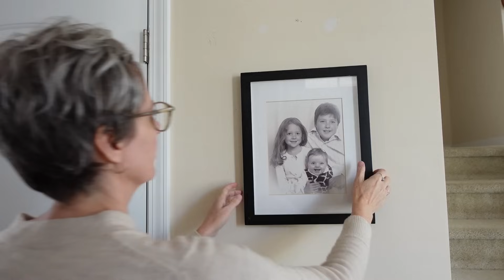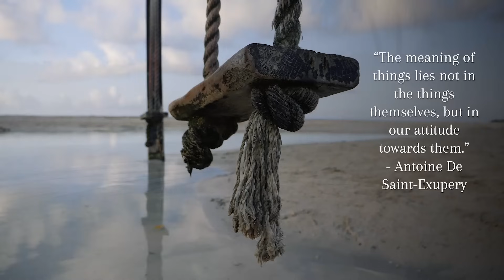Declutter Your Life ~ Heal Anxiety Overwhelm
Clutter was my emotional response to trauma, which only added to my feelings of stress, anxiety, and overwhelm. Without realizing it, my clutter was increasing stress and anxiety.  When I became a mindful minimalist and started the decluttering process, I began to heal and find clarity. Reducing clutter in my life helped my mental health and well-being. Emotional clutter comes in many forms, such as overthinking, clutter, lack of attention, and anxiety. I could heal from trauma, and reduce stress & overwhelm by living simply and decluttering all aspects of my life. Mindfully decluttering has been an exercise in self-love and healing. If you are feeling lost, perhaps decluttering your life will bring a sense of wellness, and emotional healing, and help you find yourself.

~ Become a member of our mindful community!!
Includes:
Live weekly classes with Connie
Downloadable resources
Downloadable Meditations
Simple Recipes

Green lounge pants.
Black Camisole Tank Top.
Natural gemstone bead bracelet
Deep V neck T-shirt.
Beige poplin jogger
Wide brim sun hat
Turquoise gemstone necklace.

GIFT from me to you!

00:00 recession heartbreak
01:22 meaning of possession
02:12 look within
02:45 self-worth & trauma
03:52 stuff hid vulnerability
04:28 mental distraction from pain
04:43 clutter is chaos
05:08 wasted energy
05:25 declutter life
06:08 declutter thoughts
06:39 the person I want to be